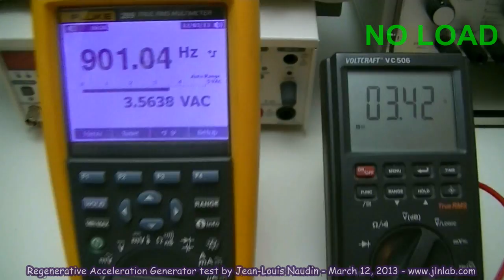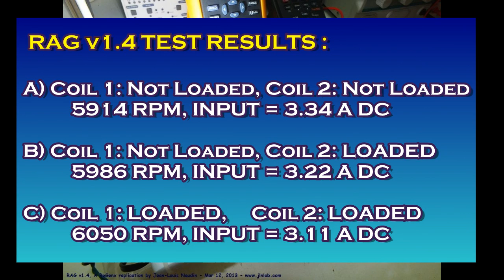Confirmation of a Regenerative Acceleration Effect on the RAG v1.4 with the TWO REGEN COIL LOADED.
Here a video of the Regenerative Acceleration Generator (RAG v1.4) tested with TWO regen coils as the ouput coils. The RAG is fully based on the ReGenX from Thane C. Heins of PDI Canada. The RPM INCREASES and the INPUT CURRENT DROPS when the Regen coils are LOADED.